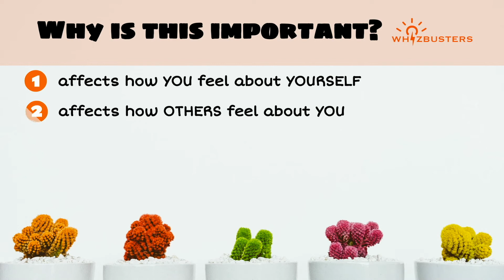PART 11: ASSERTIVE COMMUNICATION helps you RESPOND TO BULLYING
00:00:00 3 Styles of Communication
00:00:21 What WORDS are used in the AGGRESSIVE communication?
00:01:05 What WORDS are used in the PASSIVE communication?
00:01:29 What WORDS are used in the ASSERTIVE communication?